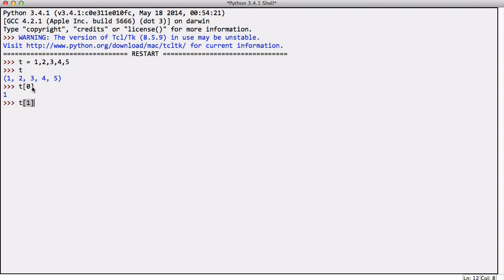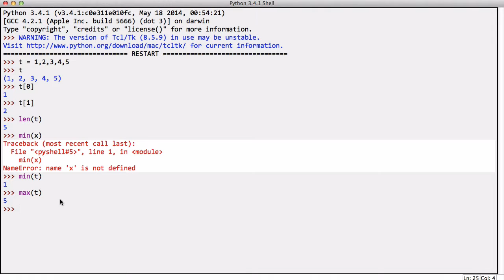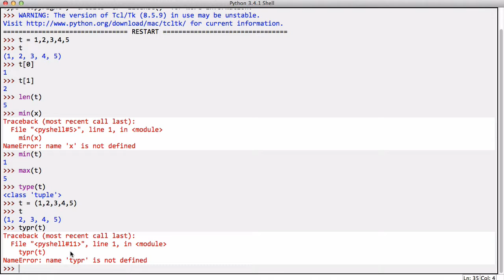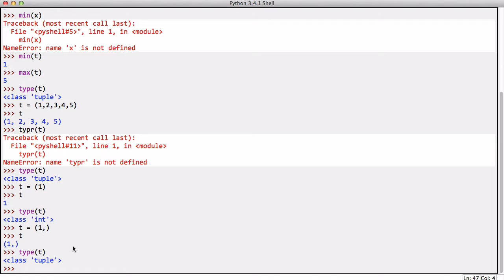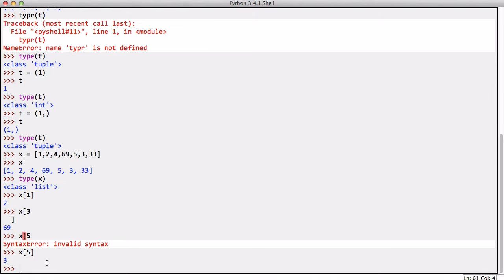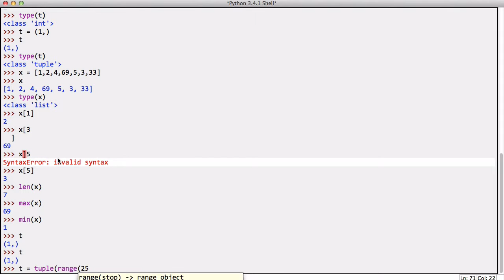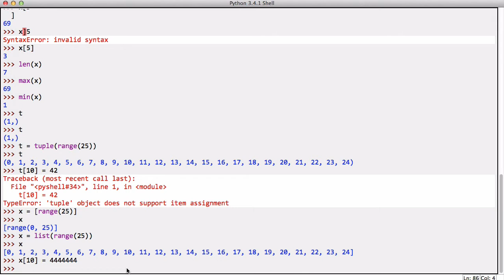۵۳- فرق بین tuple و list در Python پایتون